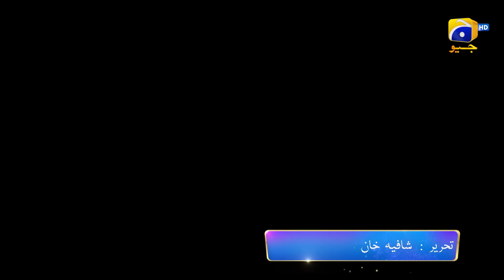Kaffara Episode Promo | Daily at 9:00 PM only on Har Pal Geo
Watch Kaffara daily at 9:00 PM only on Geo Entertainment.